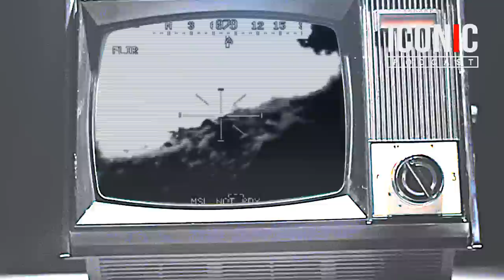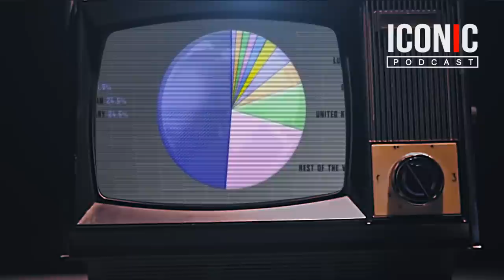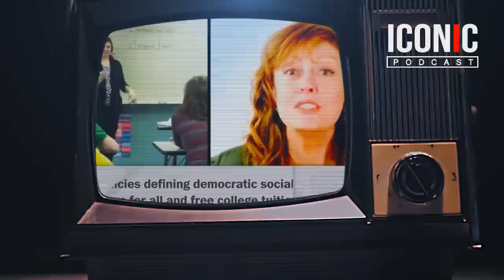Aaron Russo Interview with commentary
The Official ICONIC PODCAST YouTube Channel.

Aaron Russo Interview and commentary.

Tragedy & Hope

The Anglo-American Establishment

On the Nature of Revolution (The Marxist Theory of Social Change) - Herbert Aptheker

Color, Communism and Common Sense - Manning Johnson

The Revolution Betrayed - Leon Trotsky

And Not A Shot Fired - Jan Kozak

FYI:

Clothing and accessories, crowd funding opportunities, and original series content on the way.

Closing:

We are working overtime catching up to the demand for more content. We cannot thank you enough for your overwhelming support and encouragement.